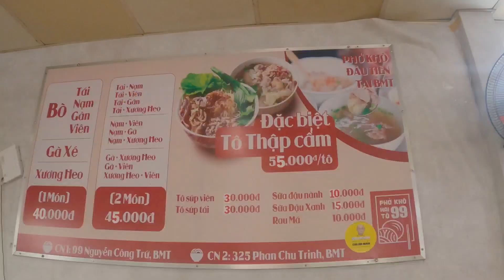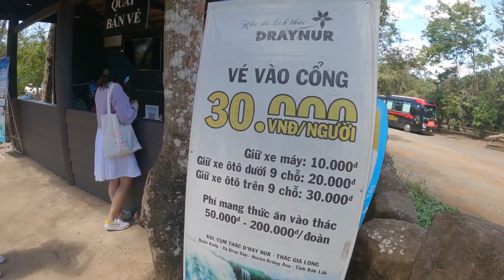베트남 시골부부의 여행 이야기 / 그림같은 부온마투옷